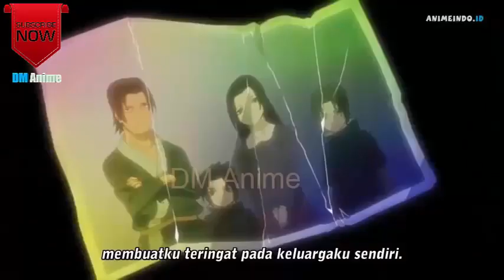NARUTO VS SASUKE Last Fight Scene Sub INDONESIA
Yang tau anime yang seru komen di bawah
Biar gw upload jadi temen temen semua tau anime yang seru seru